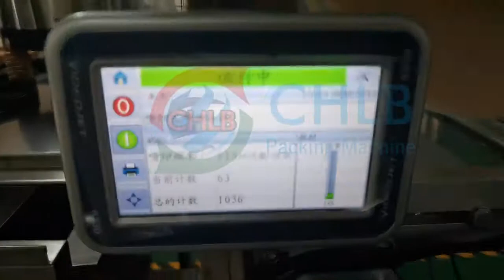Multi vibrations for different kind of crews parts furniture spare parts hardware parts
This is Yan from Foshan Chuanglibao packing machine Co.,Ltd.
We are manufacturer of packing machines for more than 20 years.
We are specialize in servo flow wrapping machines and vertical (VFFS) packing machines. Professional engineer team can provide you good design idea for the custom requirements. Welcome to visit our factory in Foshan city, China.
We have machines for show and testing in workshop. Any inquiry is welcome.

Best regards

Add.:  Floor 6, Bldg. 5, Jiangnan Park, No. 19, Luocun Beihu 1st Road, Shishan Town, Nanhai Dist., Foshan, Guangdong, China
Attn: Yan Chen